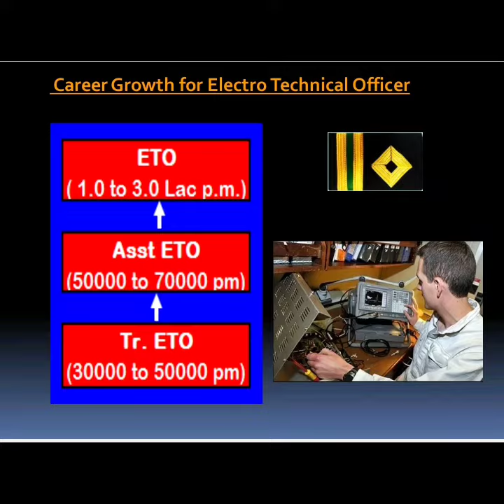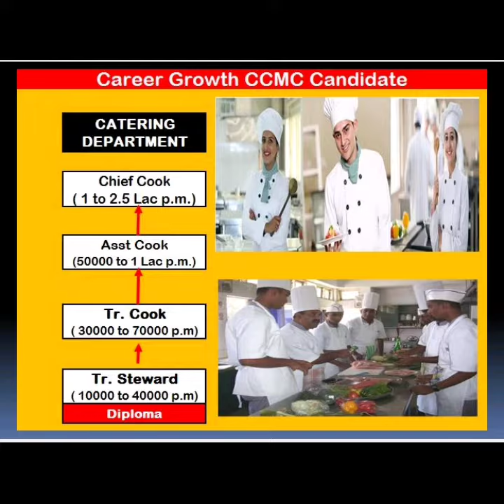Merchant Navy - Diploma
This Video is meant for information only, about career in Merchant Navy .

Maritime Courses DNS/TNO ,  B.Sc Nautical Science, GME, B.Tech Marine Engineering, GP Rating, CCMC, DME, ETO, ETR etc

Student of +2 Sc /12th Science, B.Sc, 10th, Matriculation, Arts, Science, Commerce, ITI, Diploma, B.Tech - Mechanical, Electronic, Electrical, ETC, etc can find suitable for joining Merchant Navy Course.